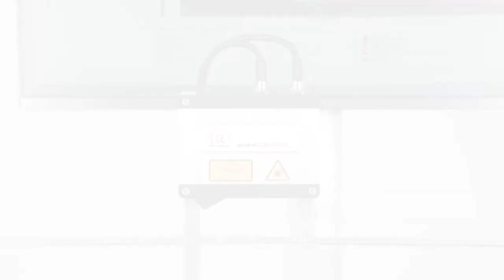3D Laser scanner for battery production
3D laser scanners monitor the production of battery packs
The production of battery packs is subject to very tight manufacturing tolerances. For inline production monitoring, Micro-Epsilon offers 3D laser scanners including powerful 3D software. This video shows a scanCONTROL 3D laser scanner in a demonstrator generating 3D images of battery packs, which are evaluated via the 3DInspect software.